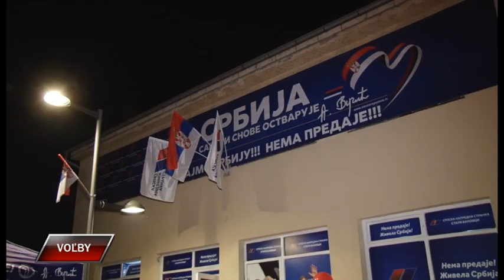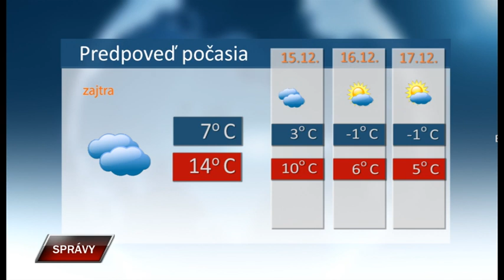Spravy 13 12 2023